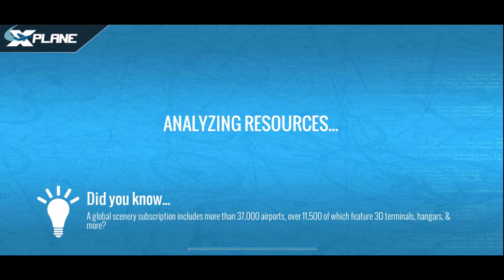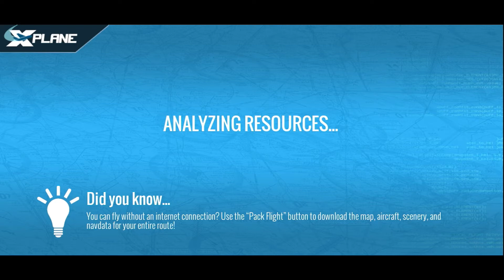I Still Can’t Fly A Plane - X-Plane 10